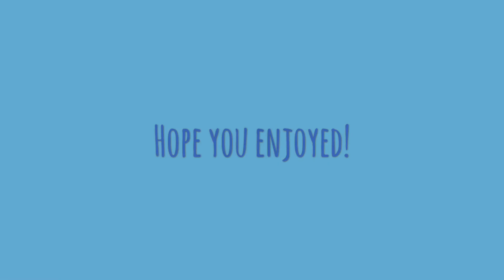Basically what's happening